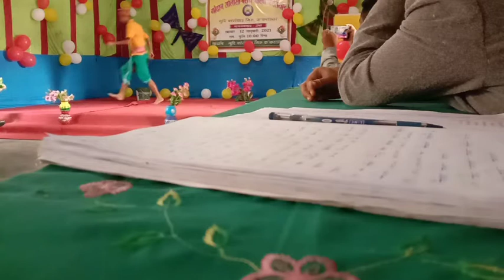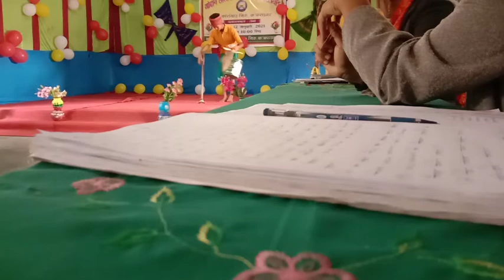Fresher's day 💃💃💃Basic Training Center Kokrajhar